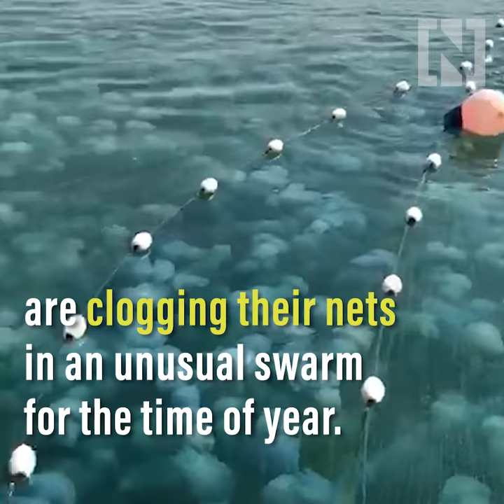Jellyfish caught off the coast of UAE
Thousands of jellyfish have been caught off the coast of Ras Al Khaimah in the UAE following an unusual bloom for this time of year.

Fisherman said large swarms of Jelly blubbers, also known as blue blubber jellyfish, had disrupted their catch by clogging nets.

Hundreds of the species, common to the Indian Ocean, have also been found washed up along shores in the emirate.

Experts said recent high winds could be responsible for the creatures - which mainly eat plankton and small fish - being blown ashore.